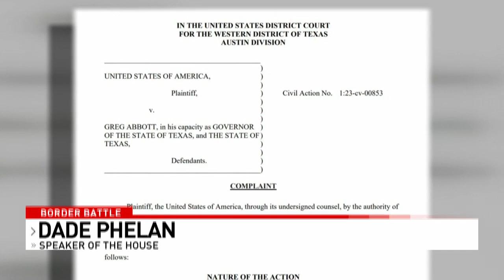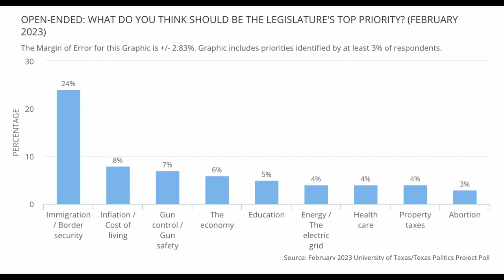Vigilante border protection unit under scrutiny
With House Speaker Dade Phelan hinting at a possible special session focused on border security on Thursday, one of the measures he named as one to "revisit" is the controversial bill proposing Texas' own border protection unit.